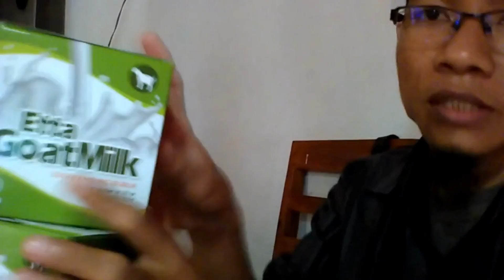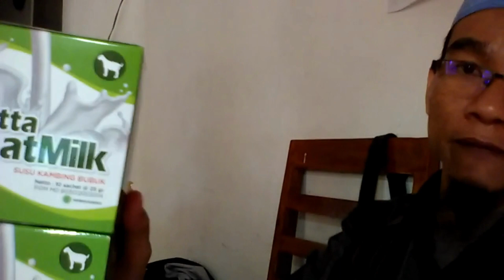Jual Susu Kambing di Kecamatan Sirimau Kota Ambon Pesen 081282707458